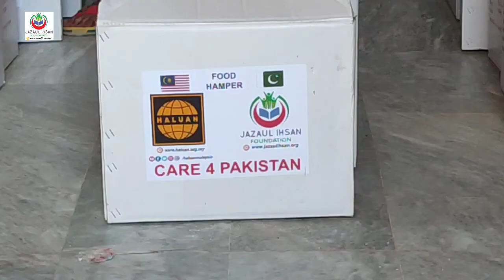Bantuan Pertama Banjir Pakistan telah sampai!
Hasil sumbangan anda, HALUAN dengan kerjasama NGO tempatan, Jaza Ul Ihsan Foundation telah berjaya menyampaikan bantuan kepada mangsa banjir Pakistan.

Bencana banjir yang melanda Pakistan telah menyebabkan berpuluh ribu rakyat Pakistan kehilangan tempat tinggal, bahkan tanaman mereka juga telah ditenggelami air.

Kehidupan perlu diteruskan. Walaupun kita tidak mampu menampung seluruh kehidupan mereka, sekurang-kurangnya kita mampu meringankan sedikit beban mereka di kala kesusahan ini.

Teruskan membantu!

ATAU

Tabung Kebajikan Dan Kemanusiaan HALUAN
Maybank Islamik Berhad

Pertubuhan Himpunan Lepasan Institusi-Institusi Pengajian Tinggi Malaysia (HALUAN)
Bank Islam Malaysia Berhad